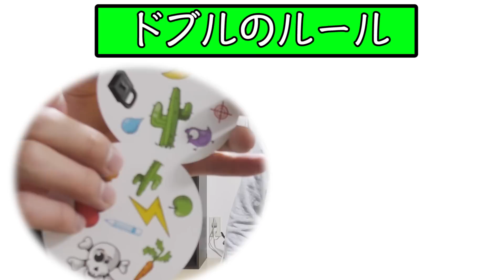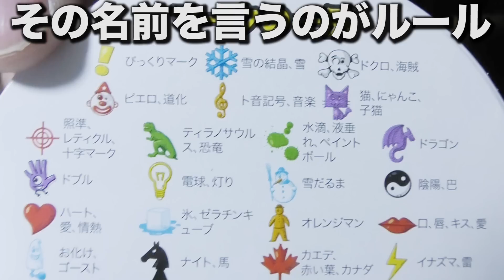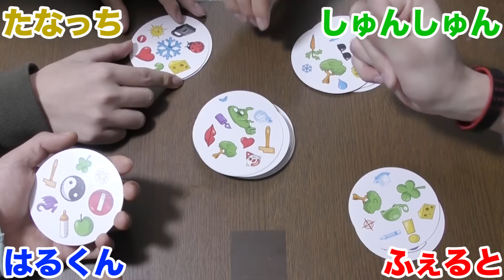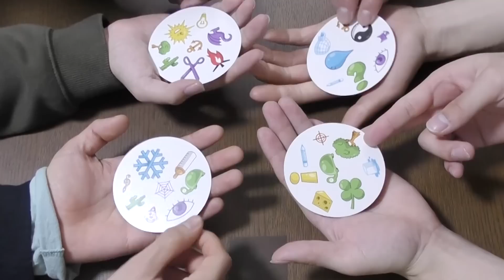【大流行】瞬時にマークを見つけろ！ドブルが超白熱したwww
超盛り上がったwww
「ドブル」是非やってみてください！